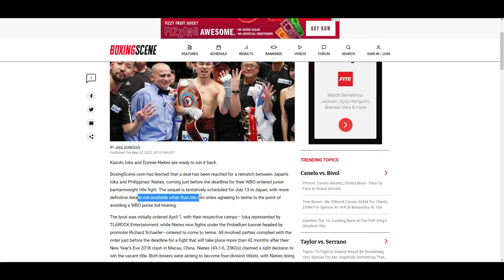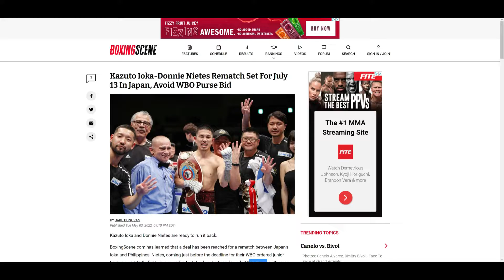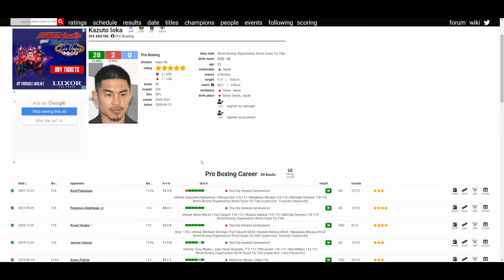Kazuto Ioka VS Donnie Nietes 2 - JULY 13, 2022 *OFFICIAL*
🥊 Boxing Fan
🎮 Gamer
🇵🇭 Filipino
🇺🇸 American
🌎 Earthling